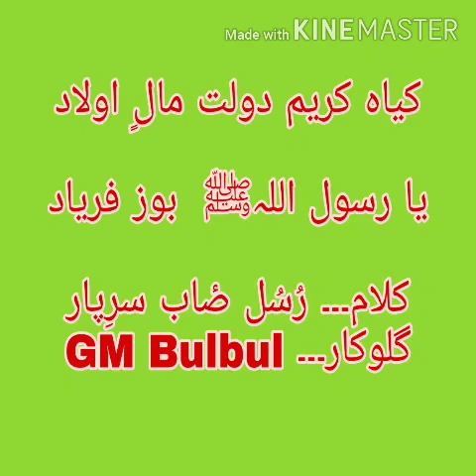YA RASOOLALLAH BOZ FARYAD BY GM BULBUL (RUSUL SAIB SARIPAIR)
PRESS THE🔔 ICON TO GET MY VIDEO FIRST

LYRICS. RUSUL SAIB SARIPAIR
SINGER. GM BULBUL